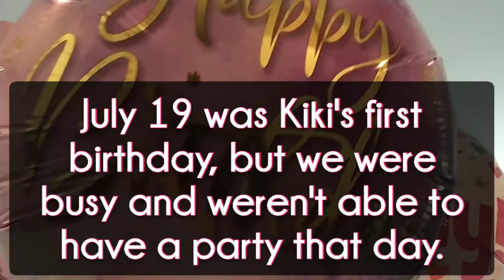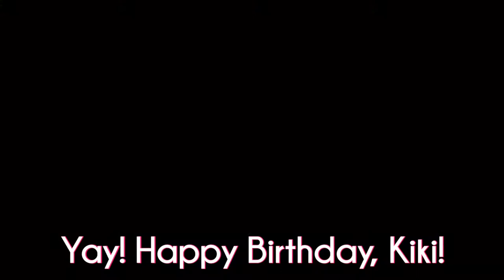Ferret Cake Recipe - Ferret Birthday Part 1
I made a cake recipe for my ferret, Kiki. Feel free to follow along and make your fluffy friend a special treat!